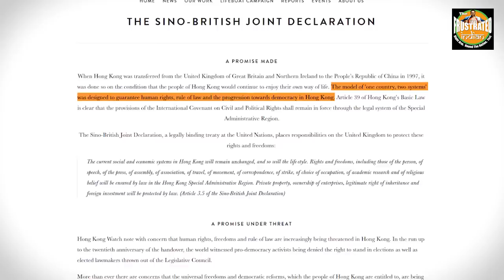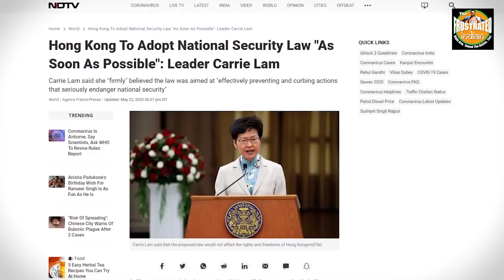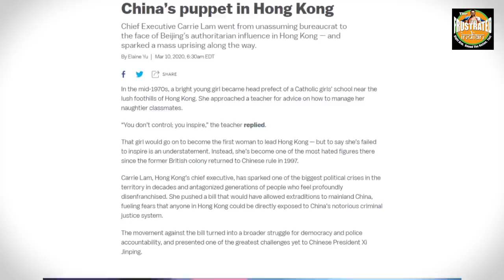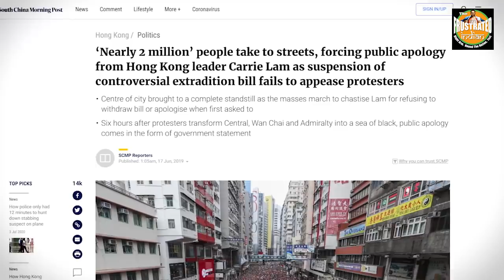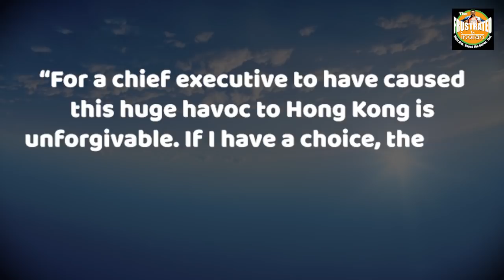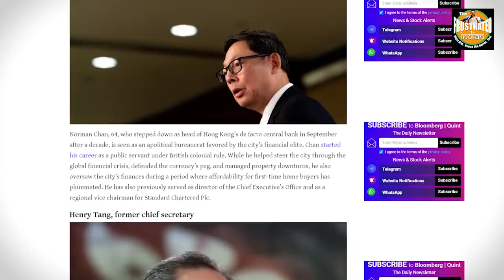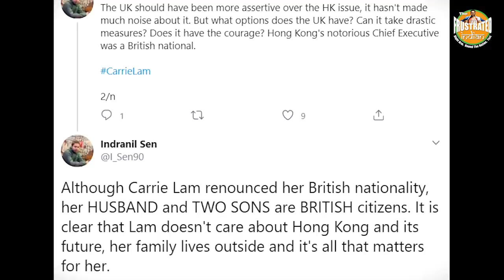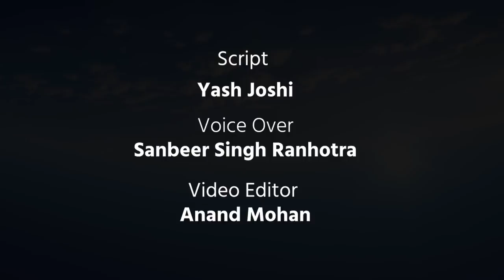The Queen who doesn't care about the people